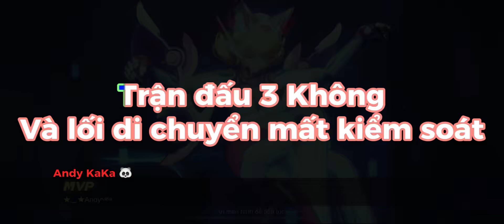Lối di chuyển không thể kiểm soát | Andy KaKa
🔥 TRANG BỊ ANDY THƯỜNG DÙNG 🔥
* Trang bị:
- Giày thuật sĩ, Trượng bùng nổ, Vương miện Hecate, Trượng hỗn mang, Qủa cầu băng sương, Sách thánh
- Lưu ý: ở giai đoạn đầu game nên lên theo thứ tự này ( Giày thuật sĩ, Cầu chiêm tinh, Vương miện Hecate) sau đó mới lên Trượng bùng nổ để tối ưu lượng dame một cách sớm nhất.
*Ngọc:
- Ngọc đỏ: 10 viên Công phép/xuyên giáp phép
- Ngọc tím: 5 viên Tốc đánh/chạy, 5 viên Hút máu phép
- Ngọc xanh: 5 viên Hồi chiêu, 5 viên Tốc đánh/xuyên giáp phép
*Phú hiệu:
- Thánh quang minh: Thánh Châu, Xuyên tâm, “Thần Quang”
- Vực hỗn mang: Ma hỏa, Cường công
____Andy KaKa____